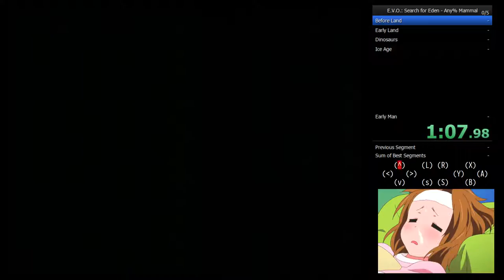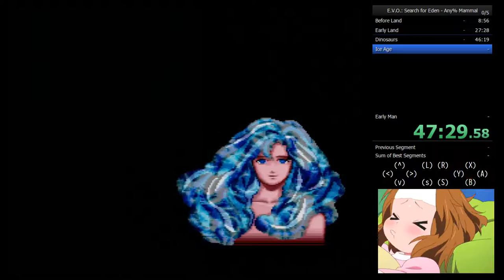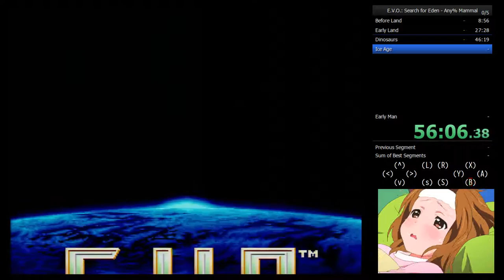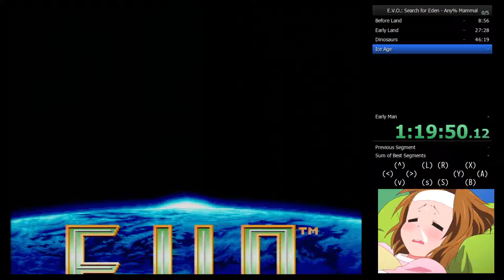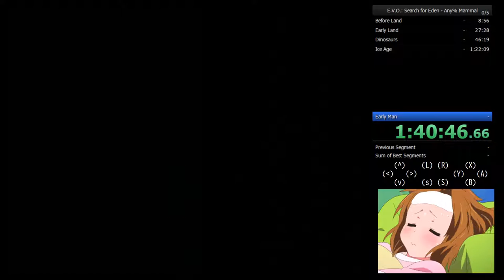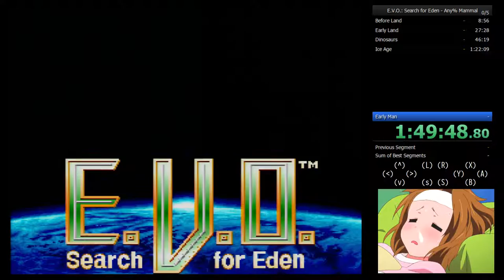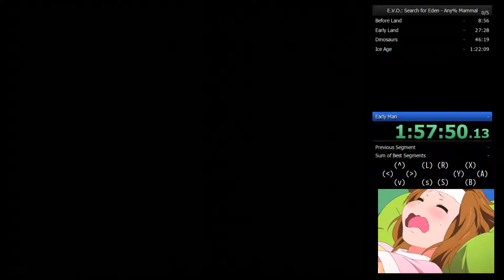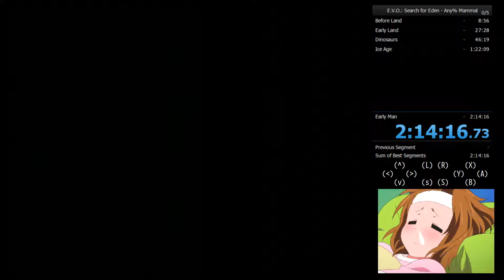E.V.O. Search for Eden Any% Mammal speedrun (2:14:16)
First completed run of E.V.O. Search for Eden, a pretty fun RPG for the SNES.

Not much to say about this run; it turns out that doing speedruns at 2 am when one is ill is rarely good for one's performance.